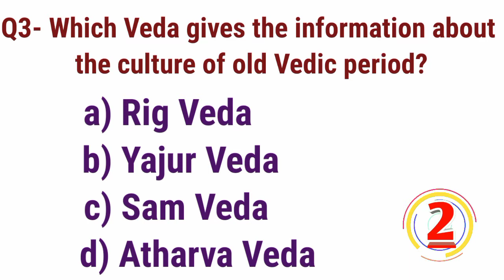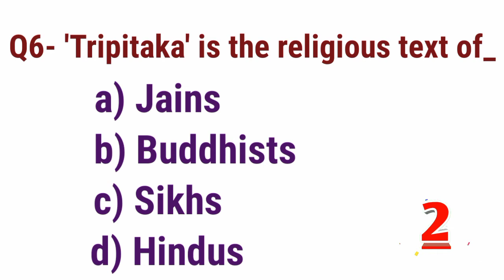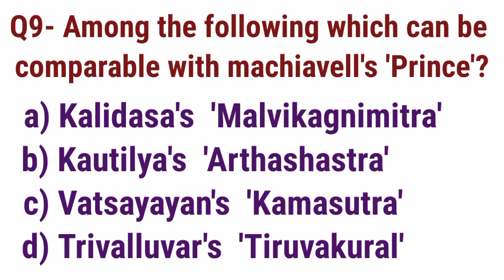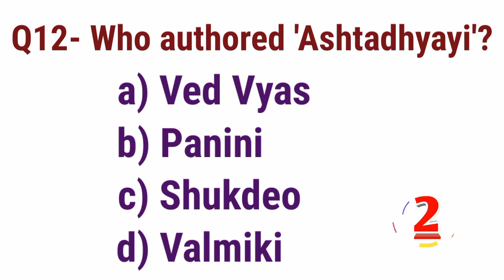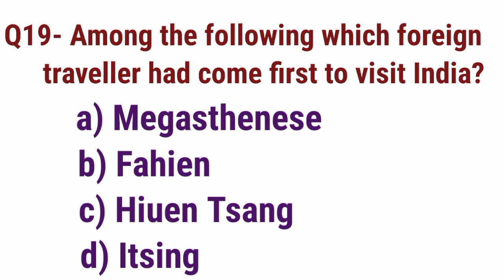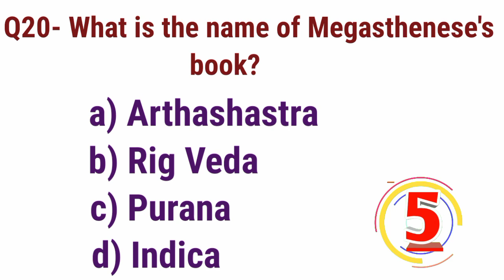History GK in English||Quiz-3||NET, JRF,CDS, UPSC,BPSC,SSC & all competitive exams||Study with FARRU